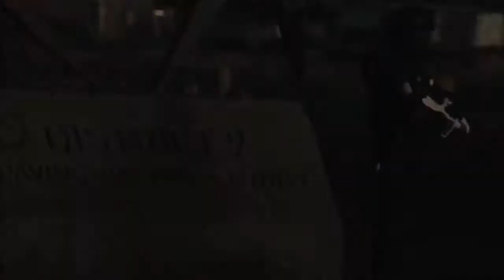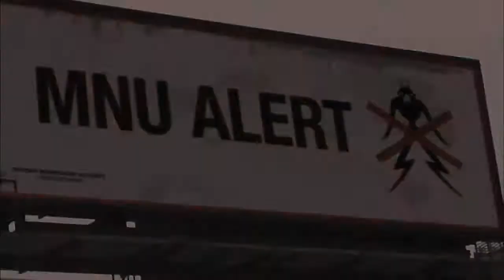Civitas Teaser Trailer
The teaser trailer for our AP Civitas video project.